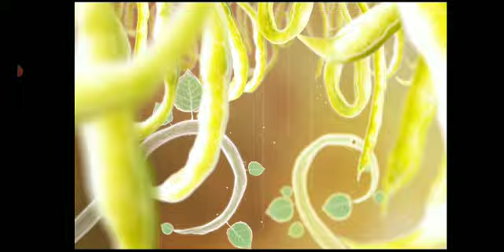Botanicula gameplay # 1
Un juego de aventuras cargado de humor.

Cinco pequeñas criaturas de un árbol se lanzan a la aventura para salvar a la última semilla de su árbol natal, el cual está siendo infestado por malvados parásitos.

- Un relajante juego perfecto tanto para los jugadores más exigentes como para todos los miembros de la familia.
- Más de 150 detallados escenarios para explorar.
- Cientos de divertidas animaciones.
- Gran número de bonificaciones ocultas.
- Con una premiada banda sonora de DVA.